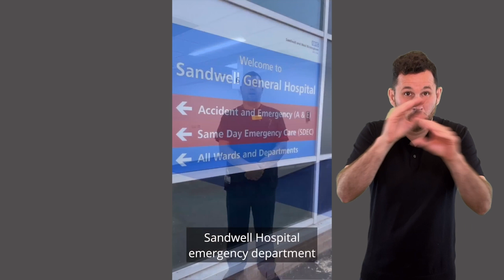Midland Met Changes to Accident & Emergency (BSL)